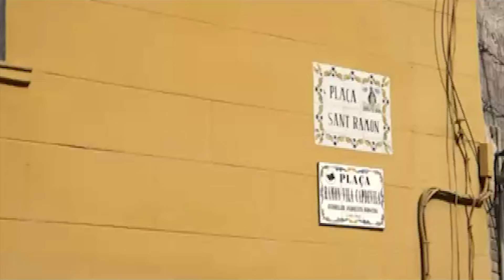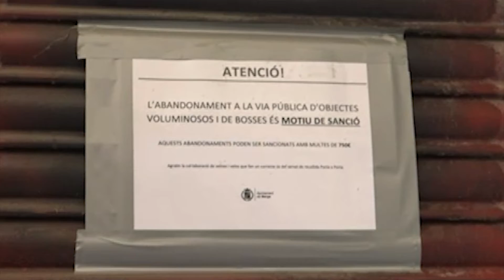Nova associació de veïns a Berga contra la degradació del barri antic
Veïnes i veïns del carrer del Balç, plaça Sant Ramon i carrers propers han creat l’associació de veïns de Sant Ramon per tal d’organitzar-se davant l’augment dels aldarulls nocturns i la degradació del barri. Els habitants d’aquesta zona del nucli històric de Berga estan cansats de botellades, baralles, tràfic de drogues i ocupacions il·legals al barri

Aquest mes de juliol els veïns de la part baixa del centre històric de Berga, carrer del Balç, plaça Sant Ramon i Carrerr Mossèn Comellas i mossèn Huch, han creat l’associació de veïns de Sant Ramon, amb l’objectiu de coordinar-se, organitzar-se i reclamar davant les institucions locals millores per la zona, una de les més problemàtiques socialment a la ciutat.

Els veïns fa anys aguanten botellades nocturnes, aldarulls i conflictes derivats de la presumpta venda i consum de drogues i d’uns anys cap aquí, un augment de les ocupacions il·legals. Segons fonts de la nova entitat, els problemes s’han disparat des de fa uns mesos fins a límits insostenibles. S’haurien ocupat locals abandonats on s’hi organitzen festes nocturnes, les quals s’allarguen fins altes hores de la matinada. Molts habitatges de la zona també han estat ocupats il·legalment, el que, segons els veïns, hauria ajudat a degradar encara més aquesta zona del barri vell.

Els mateixos veïns també estan tips de l’acumulació de deixalles als carrers, abandonades presumptament i segons els veïns, per els qui han ocupat els pisos buits. La convivència amb tots aquests problemes és insostenible i demanen solucions urgents

Aquesta setmana, veïns del mercat municipal i representants de la nova entitat, van tenir una reunió amb l’alcalde de Berga per expressar el seu malestar i la seva impotència davant l’augment dels aldarulls. Segons avança el diari regió 7, l’alcalde va anunciar un augment de les patrulles de la policia local, especialment els caps de setmana, quan els aldarulls es multipliquen. També va anunciar la intenció d’instal·lar càmeres de seguretat en aquests carrers per prevenir i detectar aldarulls. Aquesta mesura és una de les que reclama el principal grup de l’oposició, Junts per Berga.

A través d’un comunicat de premsa, Junts per Berga ha demanat mesures urgents per pal·liar la situació d’inseguretat a la ciutat. Per això han reclamat ampliar les zones amb càmeres de seguretat, millorar la il·luminació en alguns carrers foscos i crear una plataforma en la qual es puguin trobar grups polítics, associacions veïnals, comerciants i l’ajuntament per tal de pressionar a la resta d’administracions públiques i judicials per capgirar aquesta situació.

Coma rerefons d’aquesta reclamació hi ha la manca d’efectius de mossos d’esquadra al Berguedà, insuficient per l’augment de la població de resultes de l’arribada de turistes interiors i estadants de segona residència. Alguns dies només hi ha hagut dues patrulles per tota la comarca, un dispositiu del tot insuficient